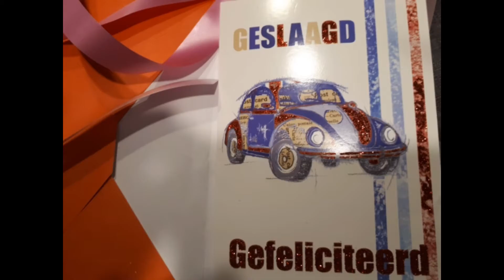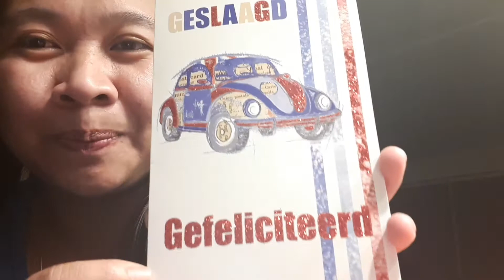Dutch Family Pratice: Sending Cards & Giving Gifts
This is something that I appreciate the most of dutch people. They value almost everything. They give importance to small things and no matter how bad your situation is, there is always a room for appreciation.